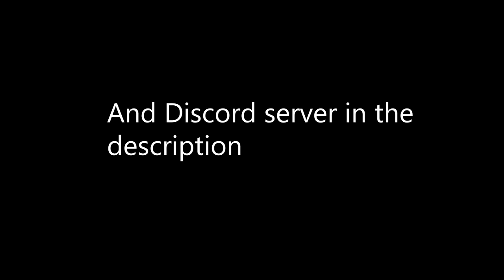[PAYDAY 2] 22 Builds for DSOD (part 2)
Buglar: 00:00
Infiltrator: 03:28
Sociopath: 06:41
Gambler: 09:54
Grinder: 15:00
Yakuza: 18:45
Ex-president: 22:50
Maniac: 26:13